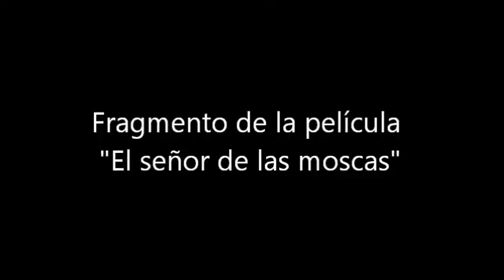Normas El señor de las moscas